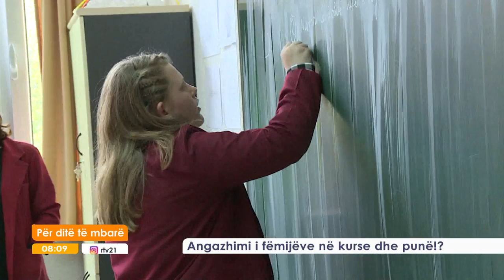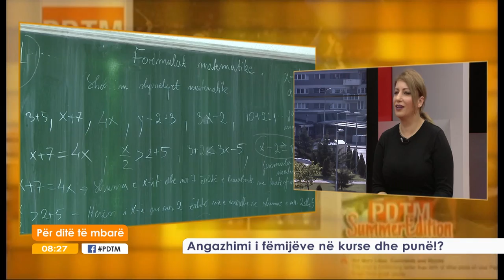ANGAZHIMI I FEMIJEVE NE KURSE DHE PUNE!? 22.04.2017